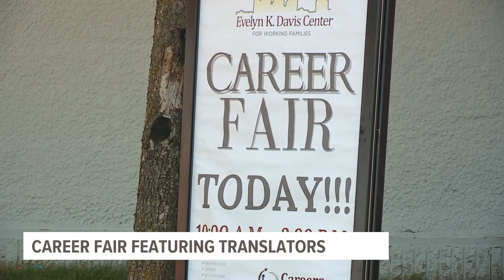Career fair provides interpreters to help foreign language speakers achieve success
Ten different interpreters were present, each speaking a different language.